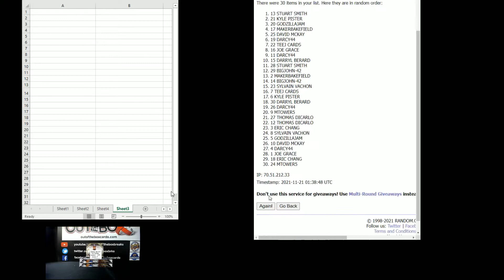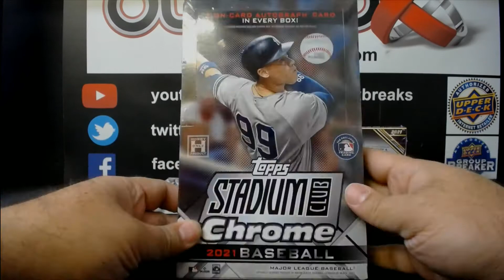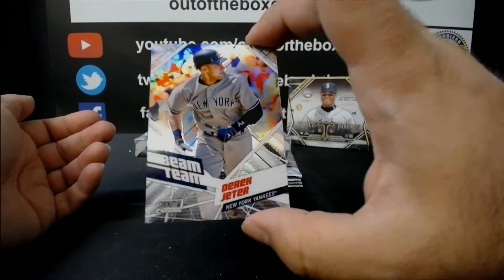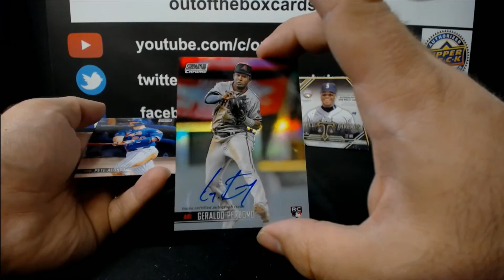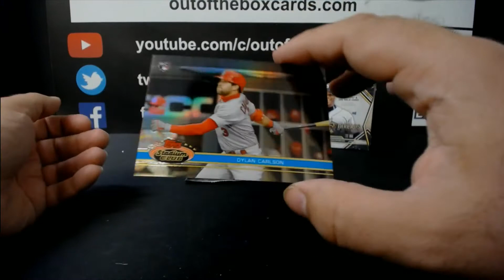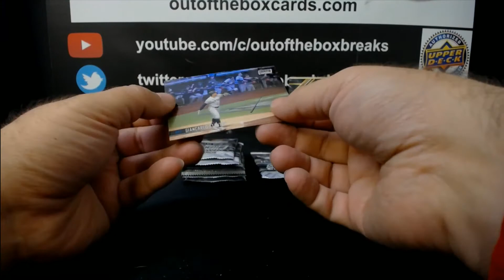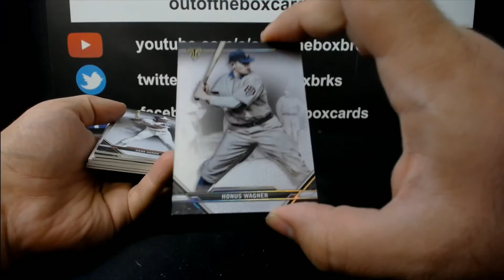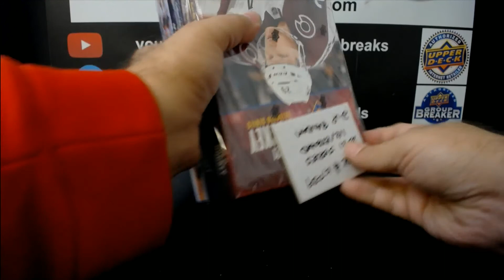Out Of The Box Group Break #10,243- 2021 Triple Threads & Stadium Club Chrome Hobby X 2